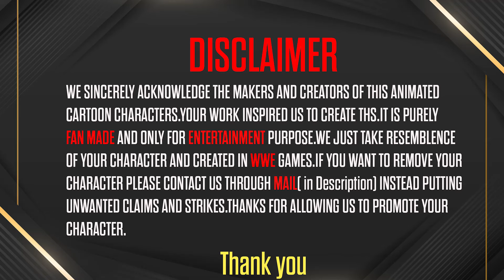Ekans vs Kicko - Epic Falls count anywhere battle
🏰This video is all about battle between Kiko🏎️vs Ekans🐍

⚠️Repeat -🔂

🏟️Game name: "WWE 2K23🎮"🥳✨

⚠️If you are the Creator or the maker of these characters and want me to delete the video on my channel please e-mail me ASAP, I will respond within 24 hours or less. There is never a need to strike a video down when you can get it removed within the same day and keep the channel and yourself happy...

tags🕹️,
Kicko & superspeedo
Kicko & superspeedo all episodes
Kicko & super speedo Hindi
Kicko & super speedo best scenes
Kicko & super speedo video
Kicko video
Kicko & super speedo new episodes
kicko & super speedo malayalam,
kicko & super speedo english,
kicko & super speedo bangla,
kicko & super speedo song,
kicko & super speedo cartoon,
kicko & super speedo full movie,
kicko & super speedo movie,
kicko & super speedo new,
kicko & super speedo in tamil,
ekans cartoon,
ekans cartoon full episodes,
ekans cartoon full movie in hindi,
ekans cartoon episode 1,
ekans cartoon song,
ekans cartoon movie,
ekans cartoon full episodes in hindi,
ekans cartoon episode 1 in hindi,
ekans cartoon new episode,
ekans cartoon episode 1 in hindi full episode,
ekans cartoon full movie in hindi 2023,
ekans cartoon all new episodes in hindi,
ekans cartoon all episodes,
ekans cartoon agent p,
ekans cartoon full movie,
ekans cartoon panchmukhi avatar full movie in